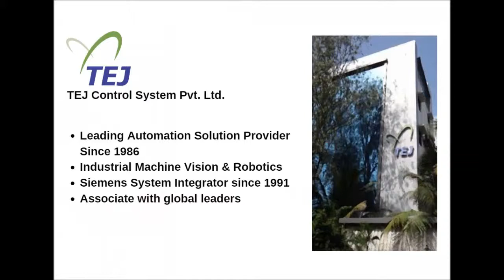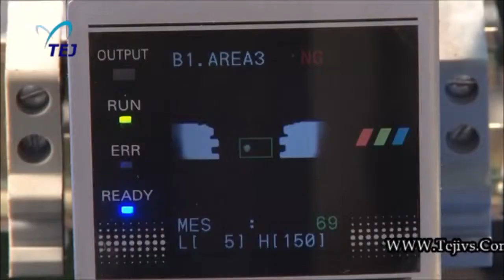Vent Plug Inspection System